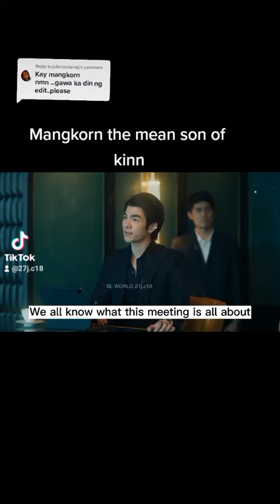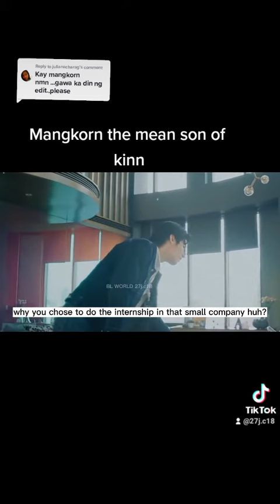Kinnporsche/ bigdragon Bl edits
Click the 🔔 to get notified when a new video is up.